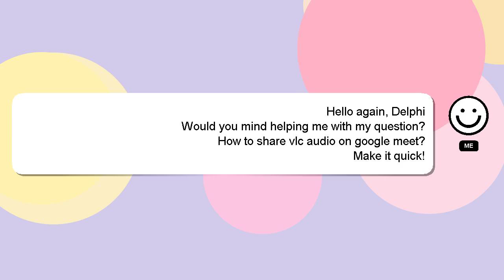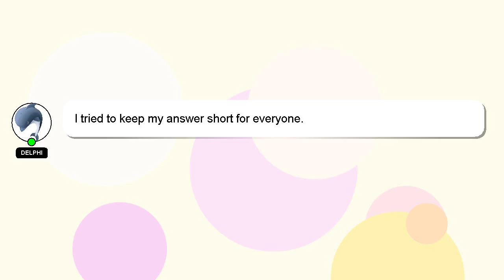How to share vlc audio on google meet?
A brief introduction of myself, Nice to meet you, I am Delphi. I am here to aid you in getting answers to your questions. - How to share vlc audio on google meet?

Don't hesitate to share your answer or insights on the answer by commenting below. A 'heart' from me will indicate my appreciation for your answer.

*2 What we are experimenting :*